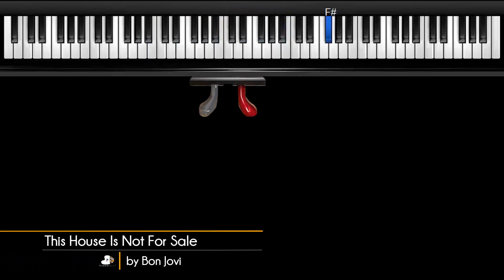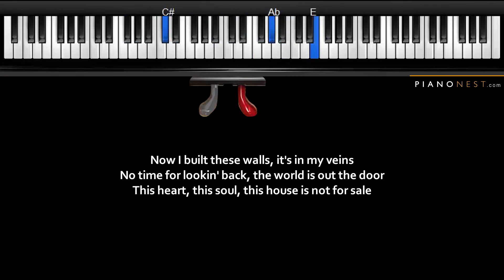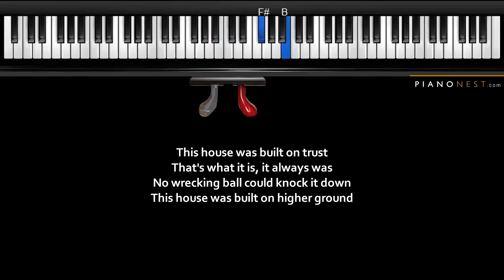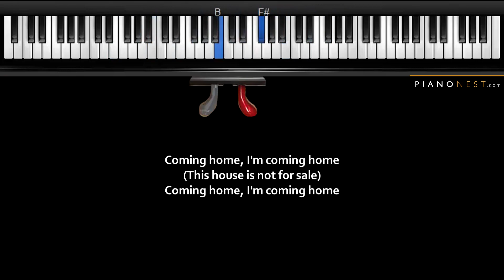Bon Jovi - This House Is Not For Sale - HIGHER Key (Piano Karaoke / Sing Along)